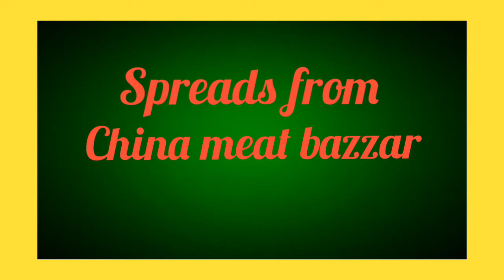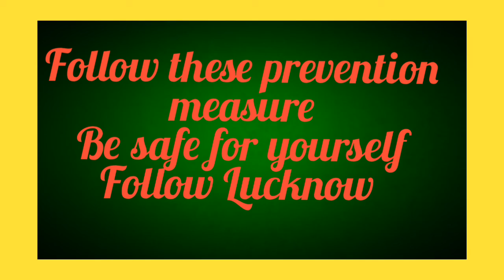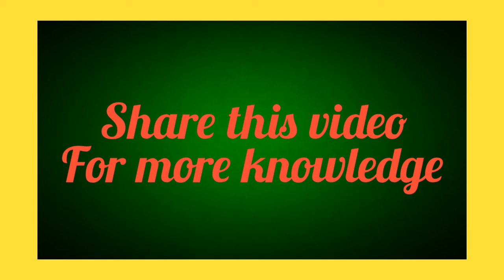Corona virus - covid-19....